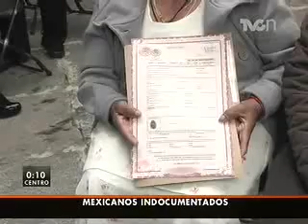Cero Horas 13 de Octubre 2012